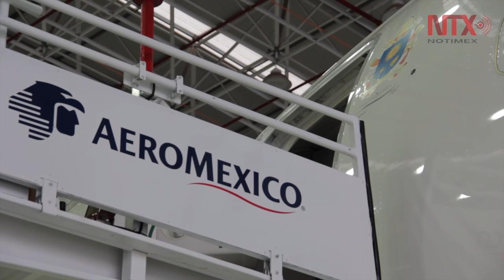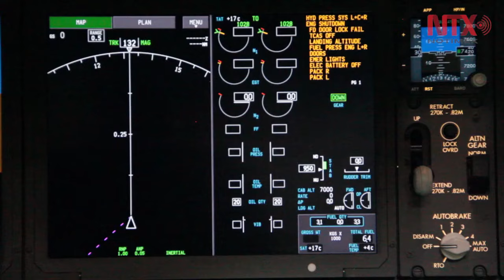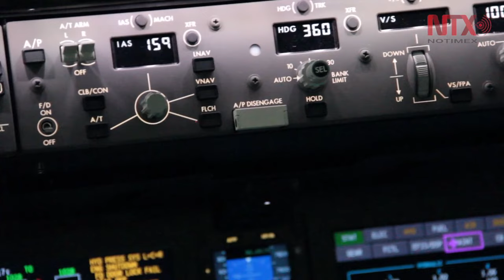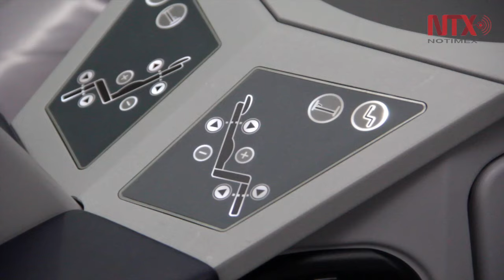"Pilotar para el Papa, mi mejor experiencia": Enrique Galiano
El piloto aviador Enrique Galiano platicó que la enseñanza que le dejó el representante de la Iglesia Católica fue la sencillez